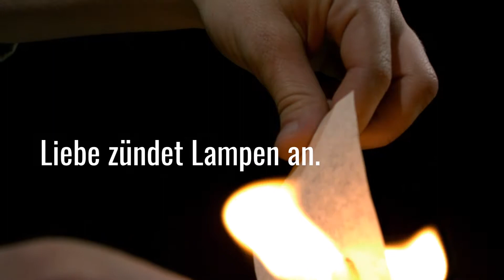Teaser 1 - Alvy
Charaktertrailer für "Das Lied des Leuchtturms". Buchtrailer von Barbara Schinko unter Verwendung von Videomaterial von: Beachfront B-Roll, Bildmaterial von: MJTH/Shutterstock.com